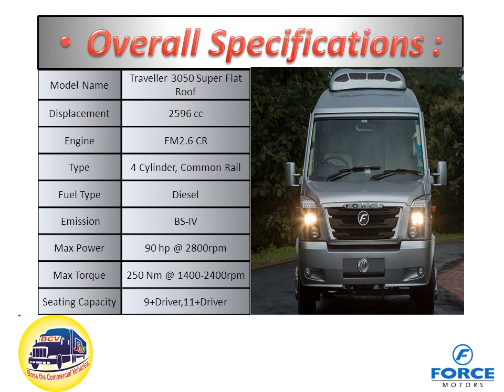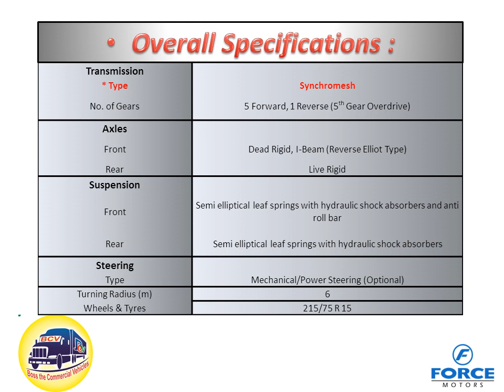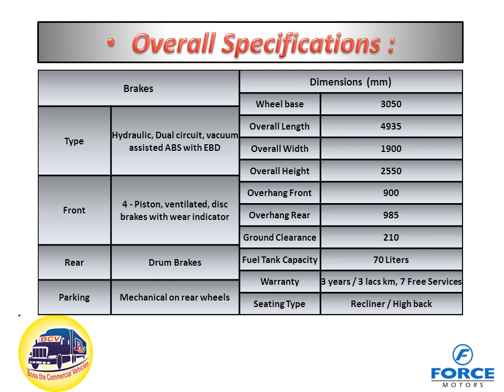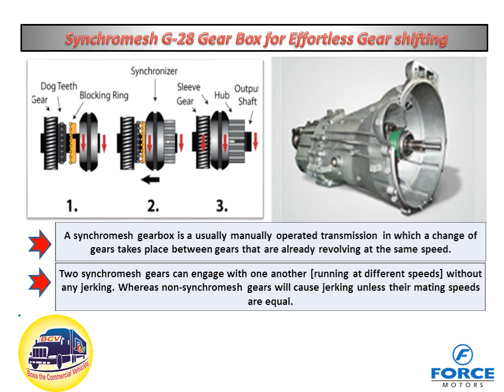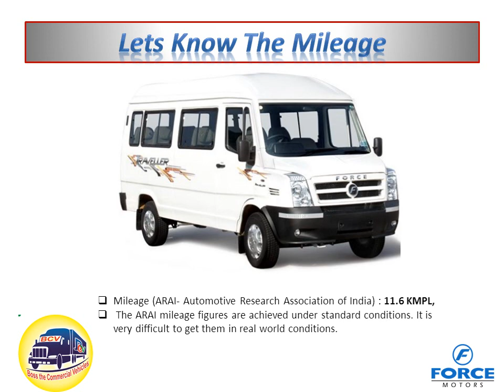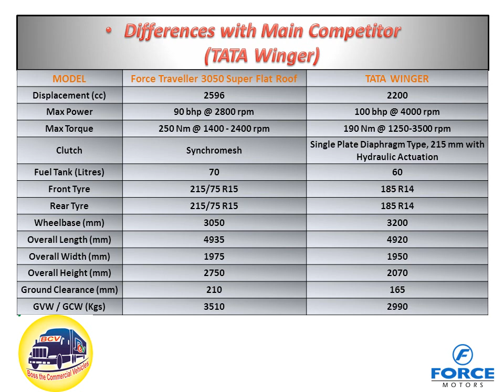Force Traveller 3050 Super - New Model II SPEC II ANALYSIS II By BCV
Hi,
This is BCV Boss the Commercial Channel's YouTube Page,
Myself Subhasish Kundu Showing you the practical mileage performances, Detailed Technical Analysis of commercial Vehicles.

Force Traveller 3050 Descriptions :

Most Salient Features -
 Monocoque body structure provides total safety and car like ride quality - Mercedes derived , Highly powerful and fuel efficient FM 2.6 CR Engine - Synchromesh G-28 Gear Box for Effortless Gear shifting - Available in 9+D and 11+D seating - Wider wind screen for better visibility - Interiors are roomy and elegant,
Engine Details :

9 seater comes with 2596cc diesel engine delivers a maximum power of 90bhp @ 2800rpm and a maximum torque of 250nm @ 1400 to 2000rpm which is paired to 5 speed manual transmission, Luxurious high back Recliner seats with Armrest. Front brakes are discs and rear brakes are drum. A B S braking system is included for safety,

Visit Again to BCV Boss the Commercial Vehicles.